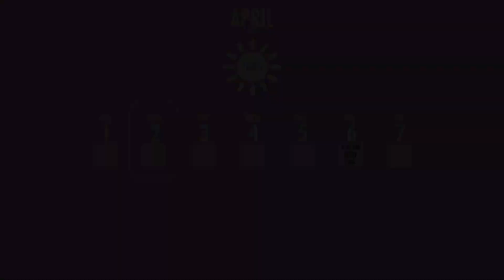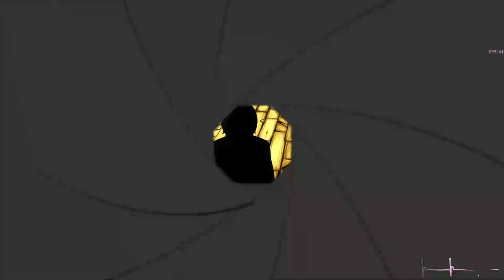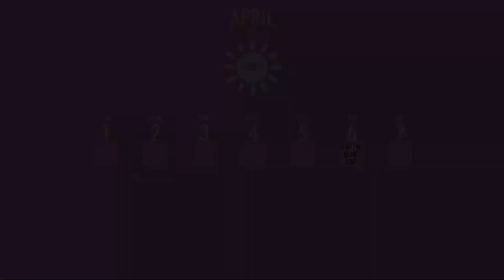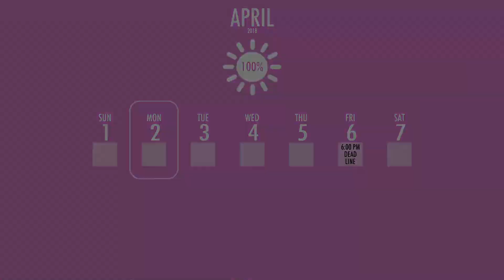Revisiting 3 Classic Mods!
Today, i'll be revisiting three classic mods from 2017 made by ReubenThePig080 (Bendy Mod), Info-Kun (Info-Chan Mod), and Oka-Senpai! (FNaF Mod)

These mods are really nostalgic for me and a lot of people, so there will be little to no editing and just pure gameplay.